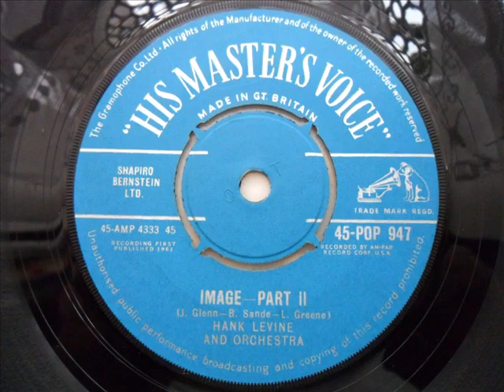Hank Levine - Image pt2